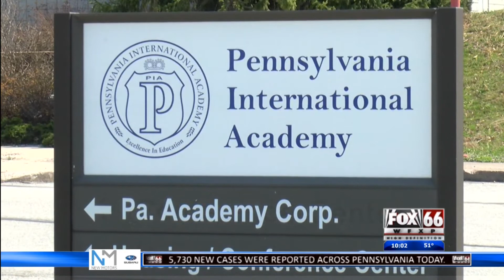The legal process for the migrant children who arrived in Erie on Tuesday night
Julia Hazel reports